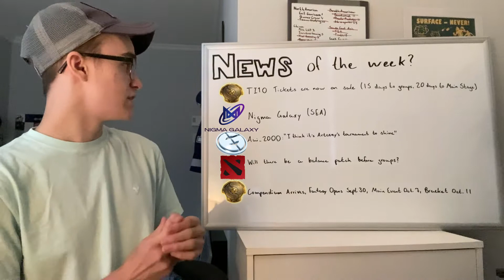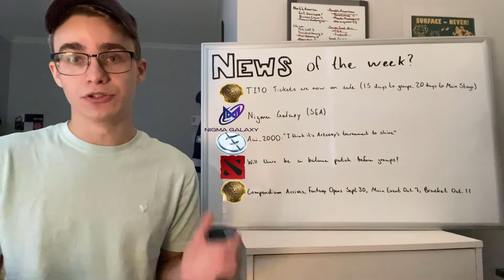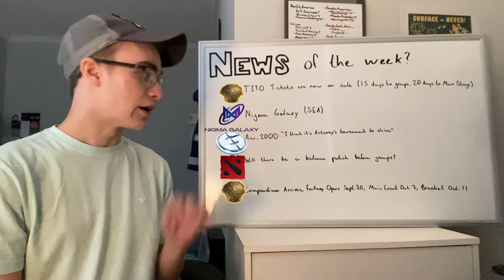TI10 Tickets now on sale, Nigma Galaxy, Aui_2000 predicting Arteezy Win? | News of the Week (09/22)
Sources!